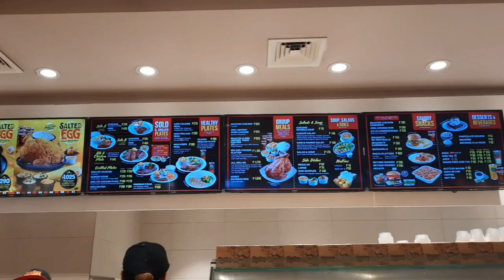CRAVING FOR KENNY || KENNY ROGERS ROASTER - SM CITY ILOILO || BY THE PINEAPPLE FAMILY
Hello Pineapples, this is somehow a continuation of our previous video during our Iloilo trip last week... it took me days to edit because of my busy schedule at home... in this video we were craving for kenny rogers chicken and finally after how many years we had it again...😅 hope you all enjoy watching... stay safe and God bless us all...🍍👨‍👩‍👦💗❤💕